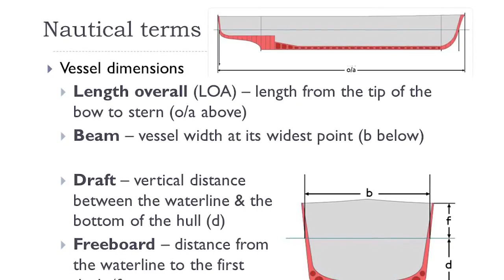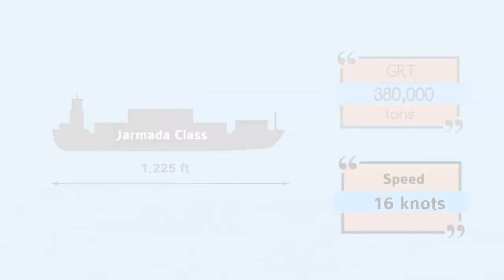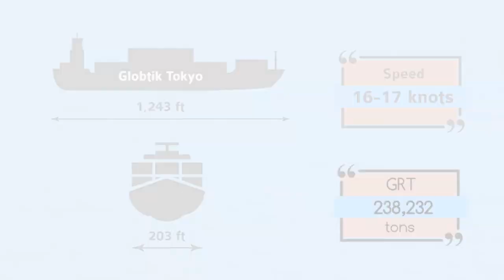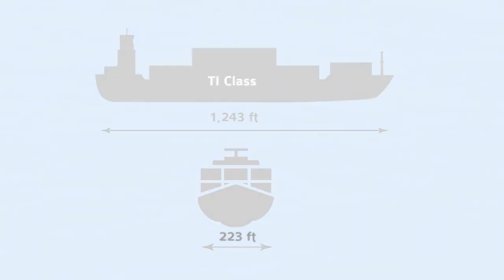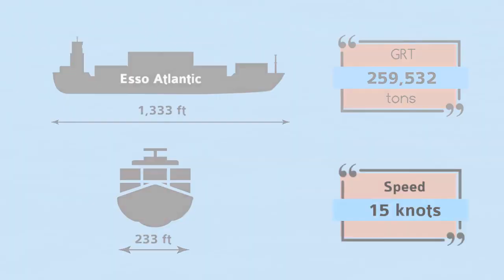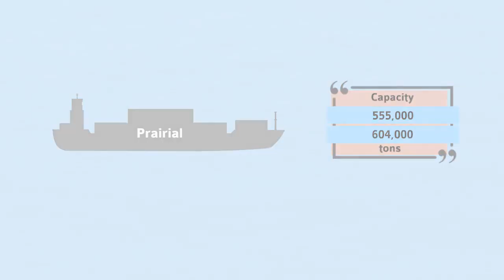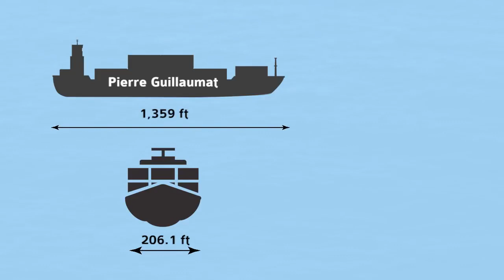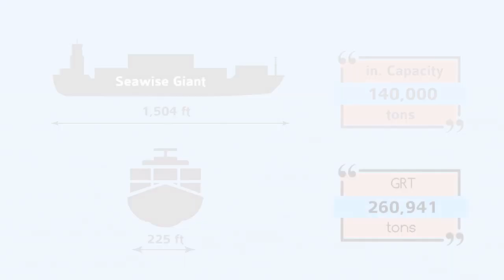Top 10 Biggest Ships In The World/pinakamalaking barko sa buong mundo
Counting down the top 10 largest ships ever built! These things are massive! Top 10 Biggest Ships In The World

CategoryEntertainment